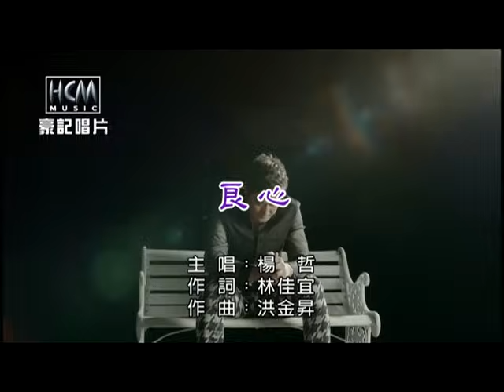楊哲-良心(官方KTV版)